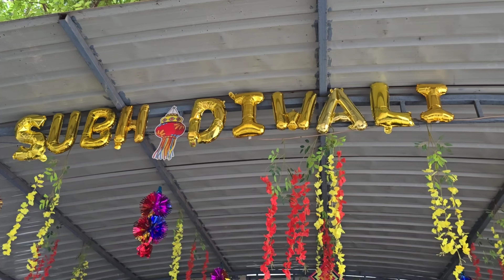DIWALI PARTY CELEBRATION 2024 🧨🪔🎇 || Real Riddhi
DIWALI PARTY CELEBRATION 2024 🧨🪔🎇

minivlogs
mini vlog
mini vlog assamese
mini vlog bengali
mini vlog background music no copyright
mini vlog and what i eat in a day
a mini vlog ft. niks na jaye